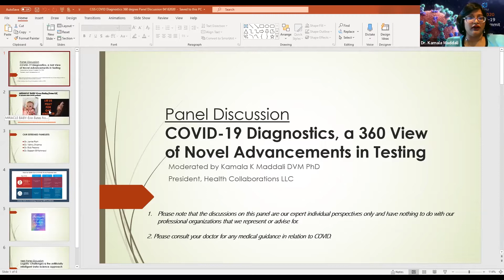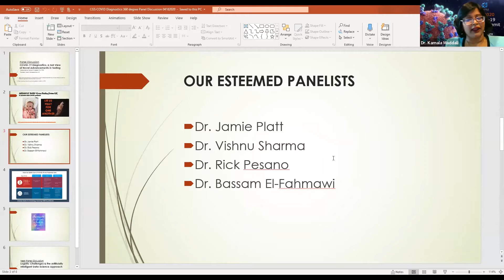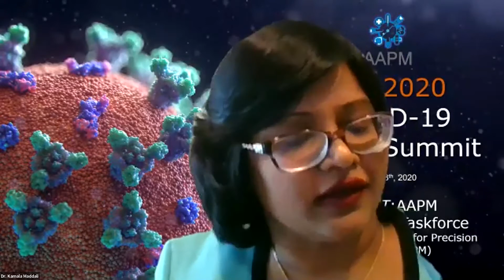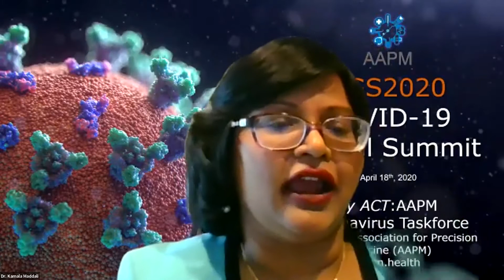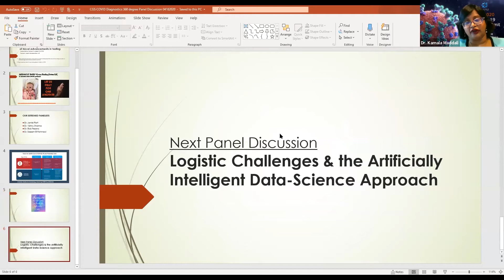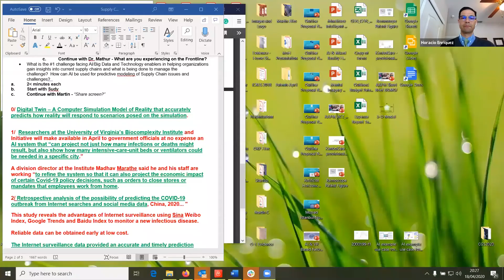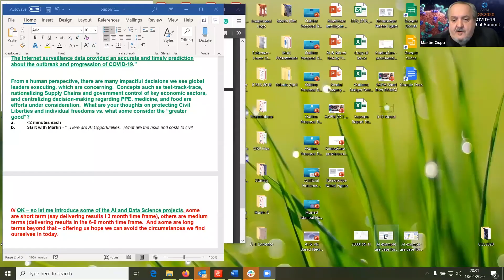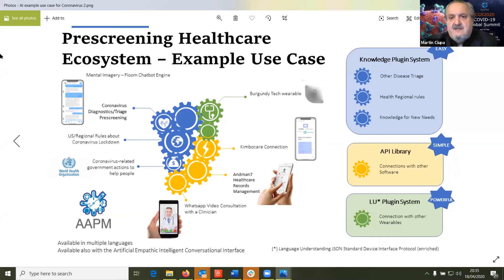American Association for Precision Medicine / GRYT COVID-19 Global Summit – 4/18/20 (Part 2)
Our Live Virtual Cancer and COVID series. Cancer patients dealing with COVID, doctors, and the experts in testing and treatment will be sharing their experience and answering questions to give hope, resilience, and knowledge.